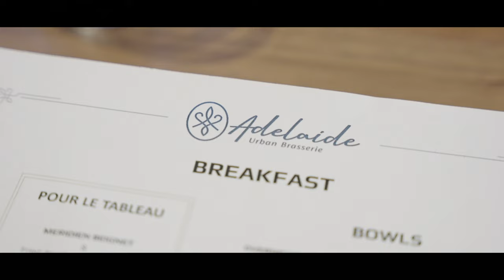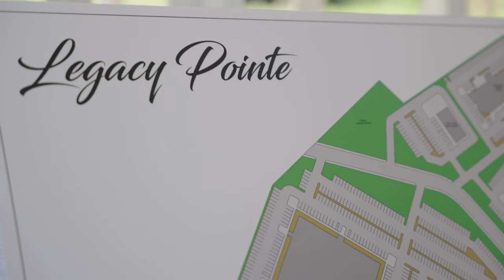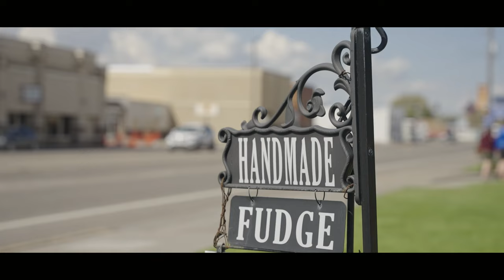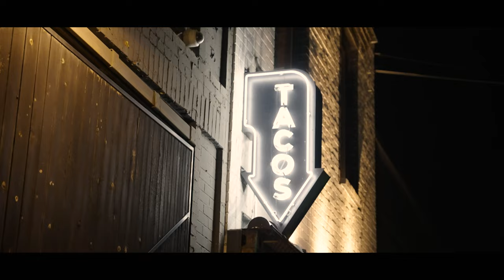I'M A HOTEL OWNER! | Johnathan Hankins | Big Time Hank Vlogs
Hey guys, here's an interesting behind-the-scenes look at an endeavor I am taking on. Enjoy!